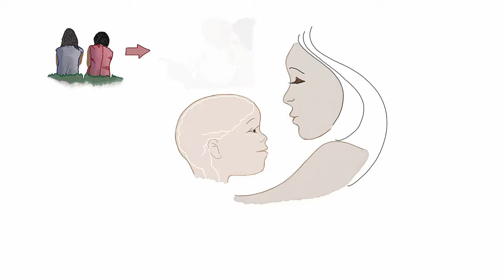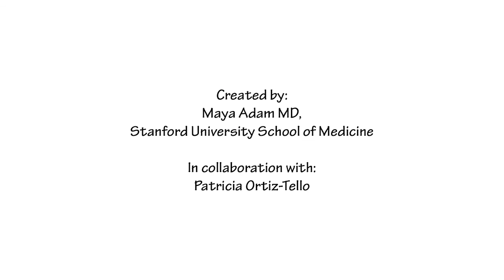Child Development 1: How Early Communication Shapes the Brain (Spanish)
Maya Adam Child Health Outreach Project